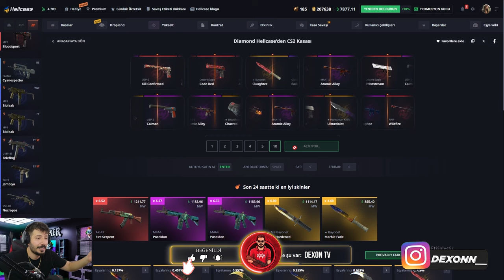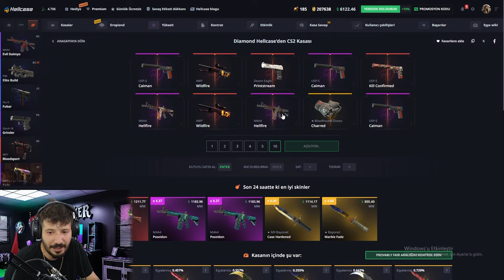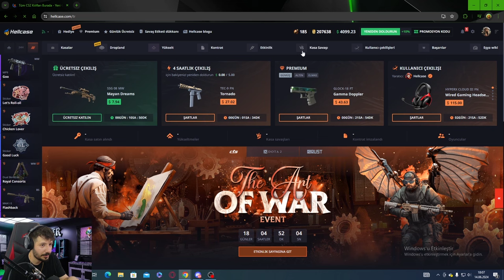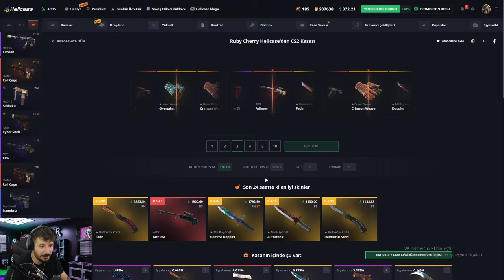UPGRADE TAKTİĞİ İLE ELDİVEN KATLADIK Hellcase Promo Code giveaways